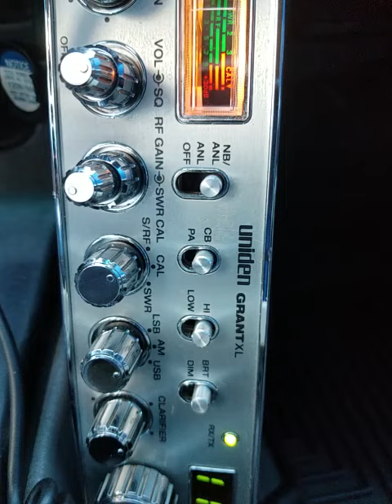09-15-2021 ModSqd 007NewZeealand 21Guam